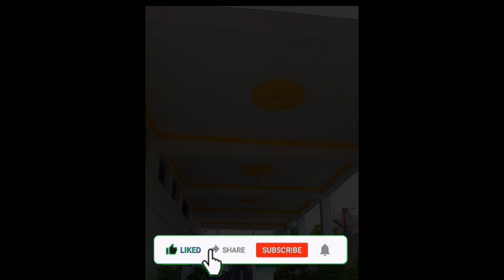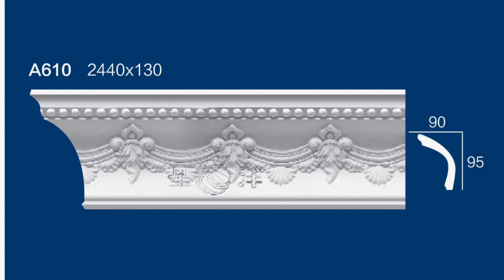POP Molding fool and cornar/ POP मोल्डिंग और फूल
Welcome to my youtub chhanal
Subs
Al Raza Interior

Title name:- POP Molding and fool Design / POP मोल्डिंग और फूल डिजाइन